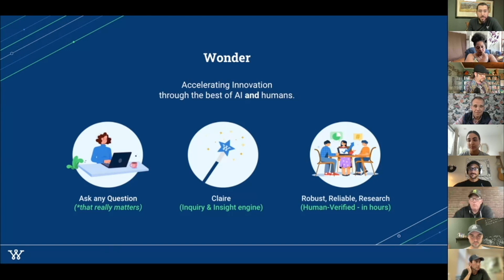Wonder: Accelerating Innovation Through the Best of AI and Humans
Wonder is on-demand research platform that combines the speed and horsepower of AI and the rigor, creativity, and quality of humans to get you better answers, faster.